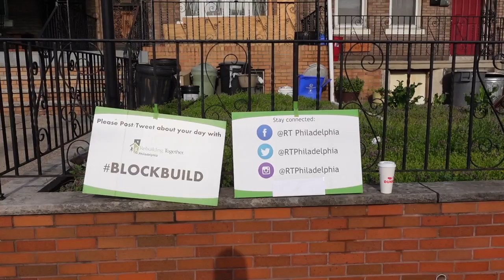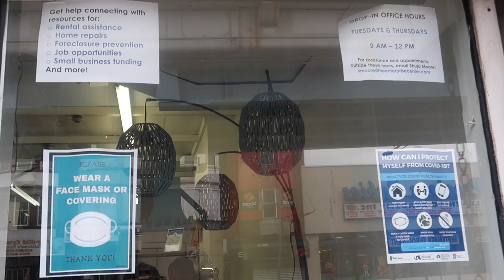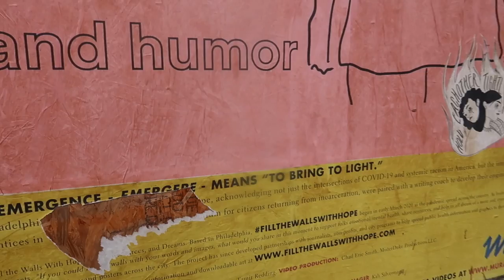vlog: work week in my life in urban planning + turning 27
Hi friends,

Today's video is a work week in my life as an urban planner/community development manager. Nowadays most of my meetings happen via zoom because of COVID, but I wanted to film this video to provide insight into a career path that is not super well known/frequently discussed. At the end of this video I also share some scenes from my 27th birthday + some reflections on the past year.